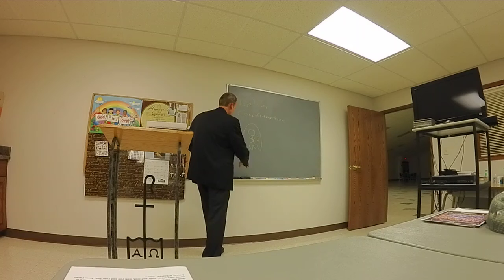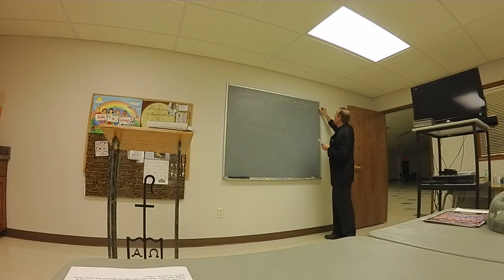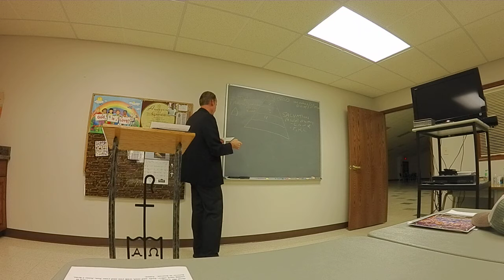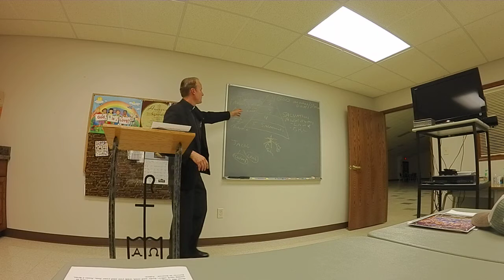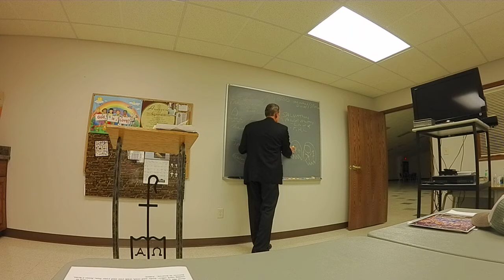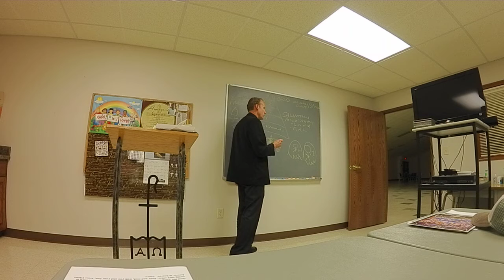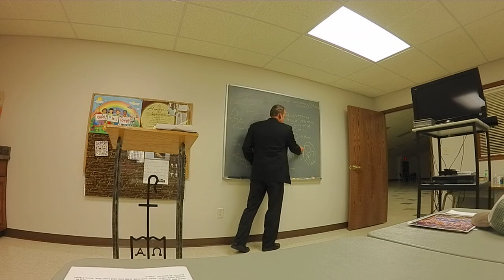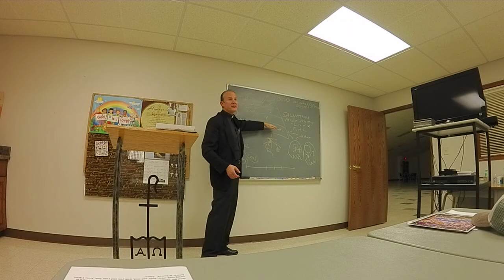RCIA 2022-2023: What to Make of Mary